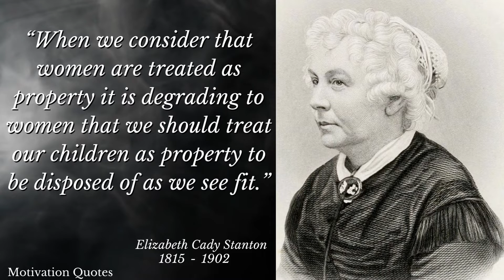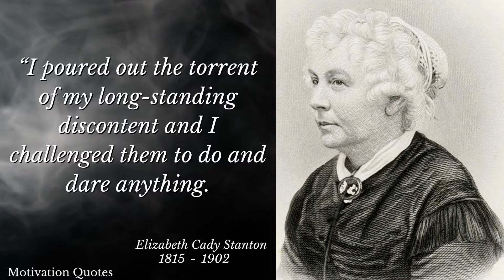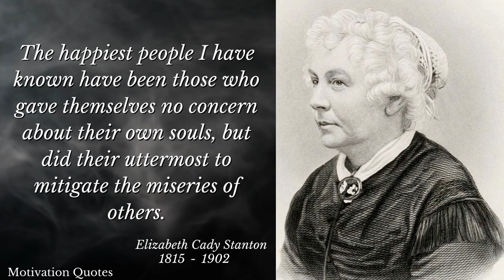Elizabeth Cady Stanton quotes you know before 40...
Elizabeth Cady Stanton (November 12, 1815 – October 26, 1902) was an American writer and activist who was a leader of the women's rights movement in the U.S. during the mid- to late-19th century. She was the main force behind the 1848 Seneca Falls Convention, the first convention to be called for the sole purpose of discussing women's rights, and was the primary author of its Declaration of Sentiments. Her demand for women's right to vote generated a controversy at the convention but quickly became a central tenet of the women's movement. She was also active in other social reform activities, especially abolitionism.